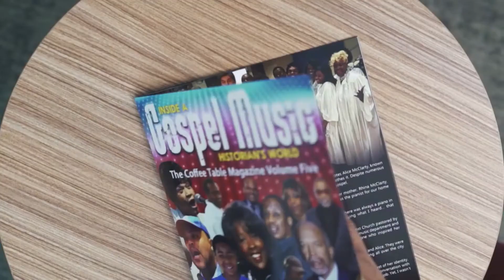Bill Maxwell (Andre Crouch's drummer) has something to say